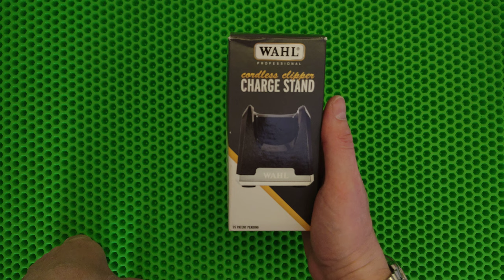Зарядная подставка Wahl charging stand - распаковка и краткий обзор